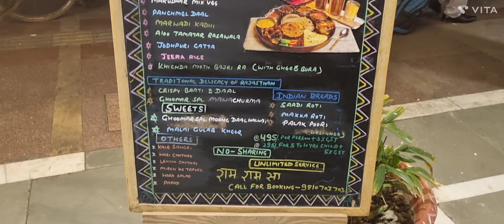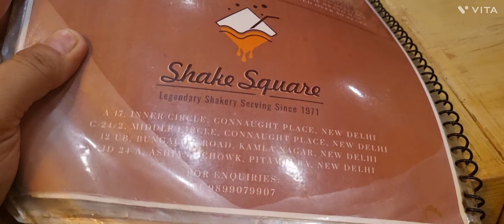connaught place DELHI/INDIAGATE/ULTIMATE RAJISTHANI THALI /Ghoomar in CP/ FOODIES ENJOY/